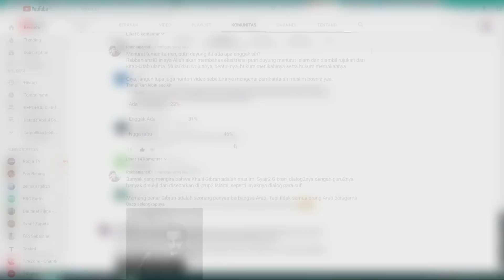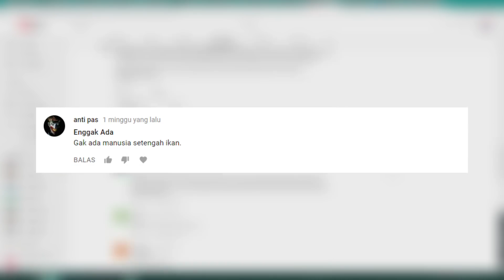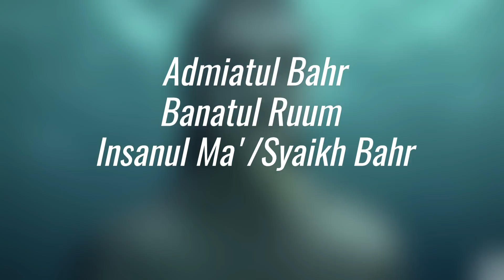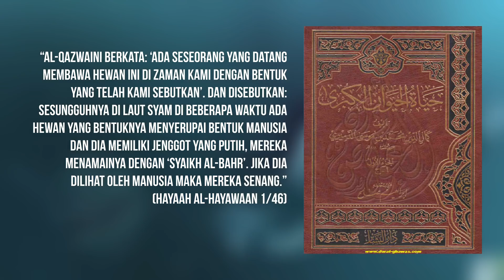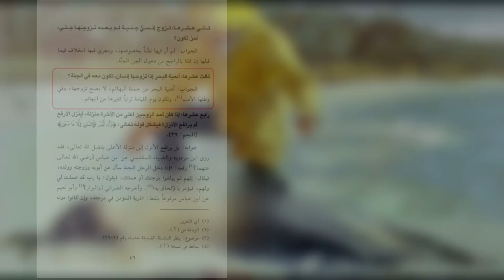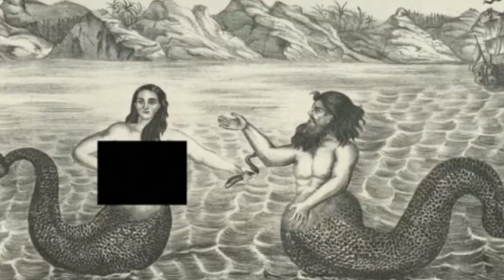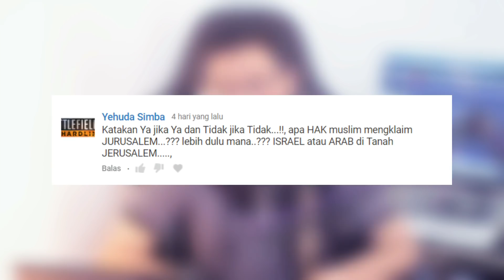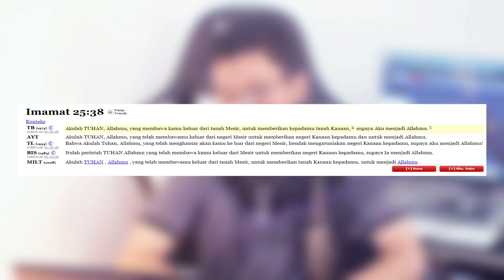Putri Duyung Dalam Agama Islam Serta Hukum Mengawininya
Mengenai pembahasan putri duyung memang penuh kotroversi, di internet sendiri banyak beredar video-video dan foto mengenai wujud putri duyung. Baik yang masih hidup meupun yang sudah menjadi fosil.

Namun pembahasa kita kali ini berbeda dengan pembahasan mainstream lainnya di internet. Karena yang akan kita bahas adalah pandangan agama terhadap puri duyung mulai dari keberadaannya, wujudnya, rupanya, hukum menikahinya dan memakannya.

Pembahasan kita merujuk beberapa kitab, yaitu kitab Ajwibah Az-Zurqani Az-Zurqani, kitab Hasyiyah Al-Bujairimy, kitab Hayaah hayawan dan beberapa pendapat uama kontemporer seperti Ibnu Utsaimin dan Syaikh Shalih Fauzan.

Kitab Ajwibah Az-Zarqani adalah kitab yang berisi jawaban-jawaban Az-Zarqani. Az-Zarqani sendiri merupakan ulama besar bermadzab Maliki dan hidup hingga wafat di Kairo.

Kitab Hasyiyah Al-Bujairimy atau nama lengkapnya Tuhfah Al-Habib ‘Alaa Syarh Al-Khatiib. yaitu kitab yang menguraikan fiqih madzhab Imam Syafii. Kitab ini dikarang oleh al Syeich Sulaiman bin Muhammad bin Umar al Bujairimi al Syafii, atau dikenal dengan nama imam Bujairimi.

Kitab Hayah Al-Hayawan adalah kitab yang membahas tentang berbagai macam jenis hewan yang ada dan macam-macamnya. Di dalam kitab ini banyak sekali disebutkan hewan-hewan yang sangat unik juga langka yang mungkin saat ini sudah punah atau tidak diketahui lagi keberadaannya. Kitab ini disusun oleh seorang ulama mesir bermadzhab Syafi’iyyah yang bernama Kamaluddin Muhammad bin Musa ad-Damiry.

Namun sebelumnya tolong digaris bawahi dulu bahwa video ini tidak bermaksud untuk mengklaim bahwa ikan duyung itu ada atau tidak. Video ini hanya memberikan informasi dan wawasan tentang ikan duyungn dalam kitab-kitab ulama.

Jika ada pertanyaan tanyakan di kolom komentar. Terimakasih telah menyaksikan.